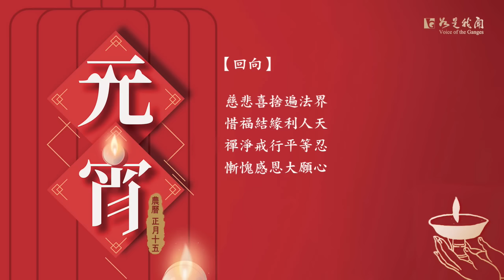佛光山 元宵上燈法會 祈願大眾 吉祥 圓滿 幸福 平安 Lantern Festival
千年暗室，一燈即明。燈，代表著光明、智慧。《華嚴經》說「慧燈可以破諸闇」，「燈」供養是佛教的十供養之一，一般寺院道場也會在新春期間舉行上燈法會。
為什麼要點燈呢？因為燈光能照破黑暗，令人感到溫暖；就像爐灶裡的火，可以成熟食物。所謂「佛光普照」，佛如光，可以讓我們的心光開朗；佛如光，可以給我們溫暖、依靠。心中有佛光，才能引領我們成聖成賢、成佛作祖，一切都能成熟圓滿。

►程序內容：
00:17 楊枝淨水讚
07:19 南無大悲觀世音菩蕯(三稱)
08:00 開經偈
08:25 普門品
27:35 觀音偈
32:35 念佛
37:52 三皈依
41:46 回向

►音樂來源：
法音清流No. 4 普門品 (精進)